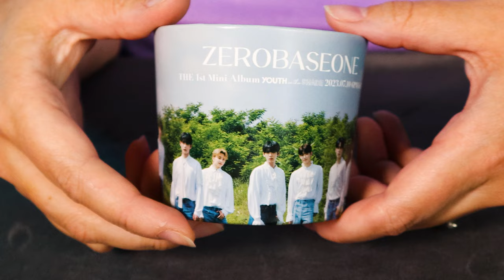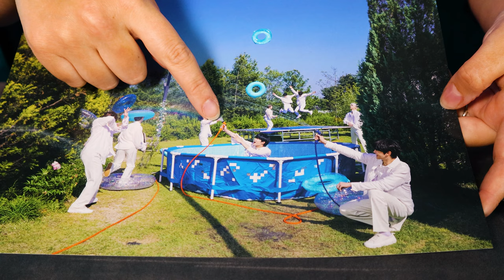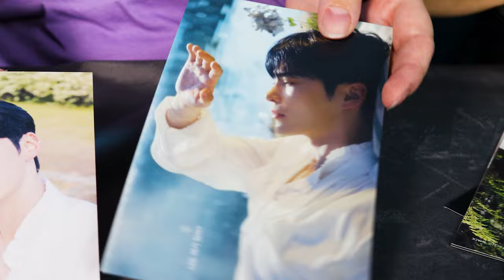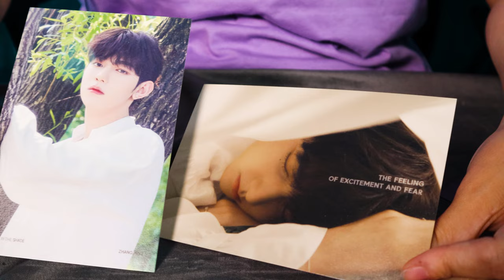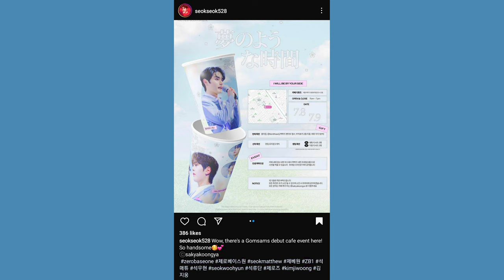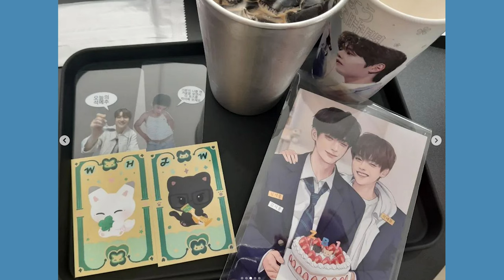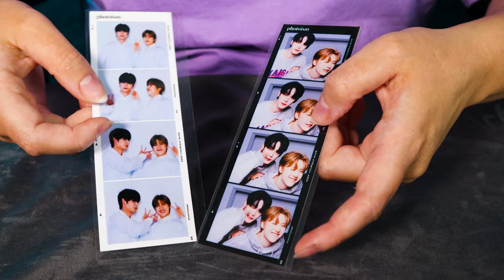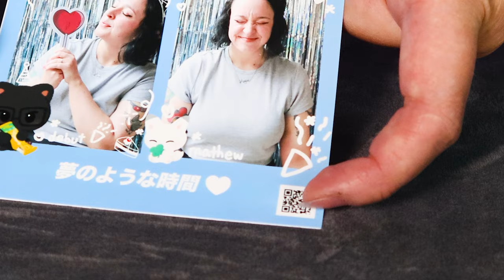Zerobaseone Pre-Debut Experience In Korea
Did the trauma of Boys Planet lead you to spend your time and money on a man and group that hadn't even debuted yet?

Join me as I relive my time in korea pre Zerobaseone debut and share some interesting merch I collected on the journey!

Shoutouts to:
Why Wind Turbine Technicians EARN So MUCH MONEY to Keep Massive Blades Spinning - @Nauctis
Jessi (제시) - 'ZOOM' Dance Practice Mirrored - @BLACK CAT
Wii Sports Bowling - Perfect Game - 300 Score! - @Andrew The Arborist

If you have a Boys Planet story you want to share, please drop it in the comments and KT might talk about it in a later video.

Also, make sure to follow on Instagram @ktpopqween

Love KTpop